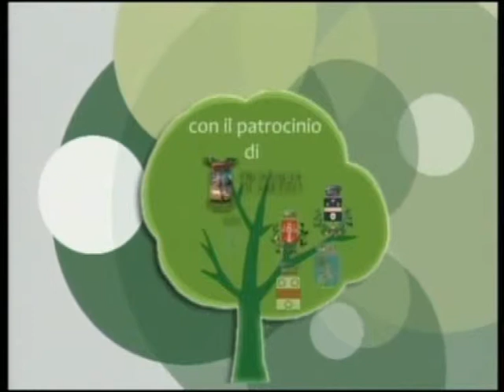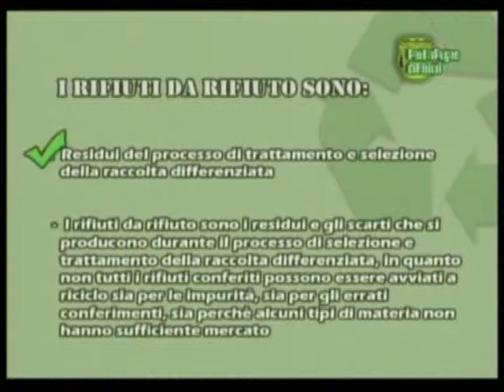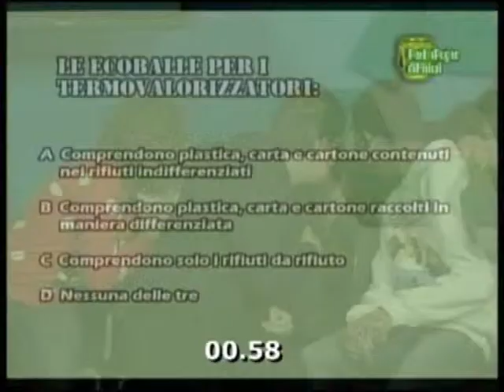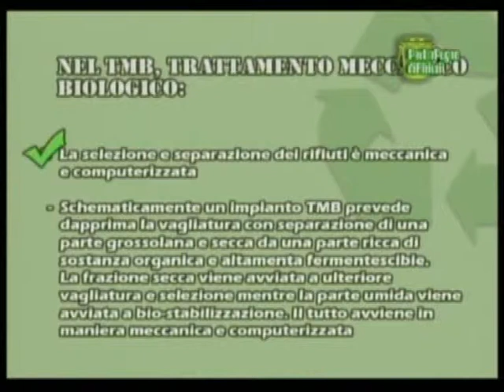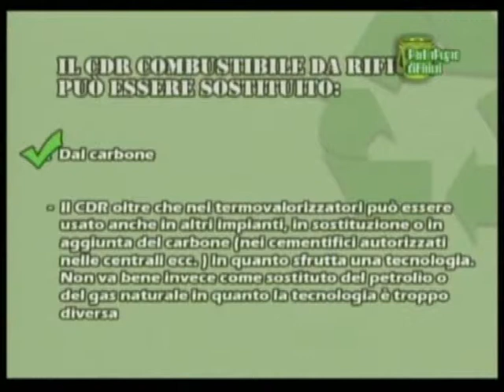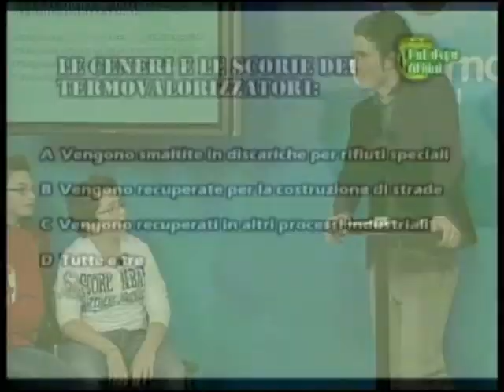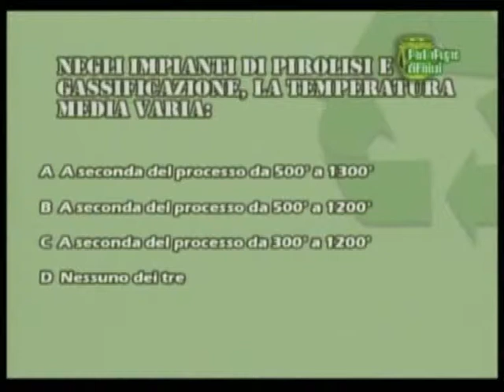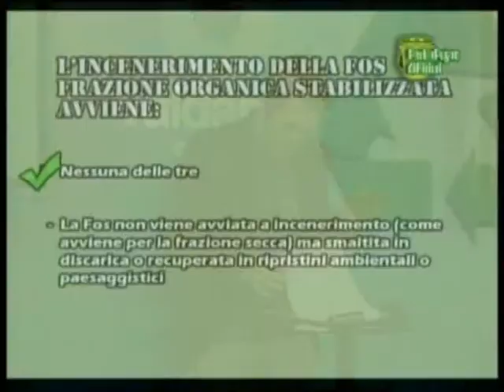Per un pugno di rifiuti 10a puntata 9 gennaio